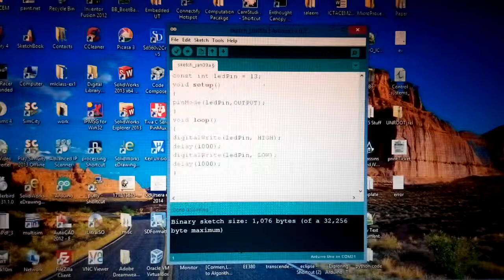Weekend Project Arduino 101 - Blinking an led using arduino